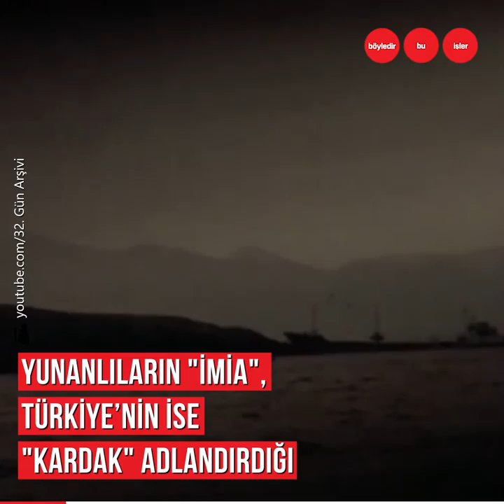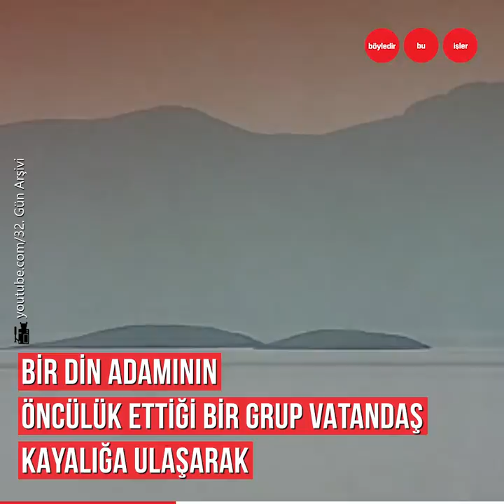İki ülkeyi savaşın eşiğine getiren Kardak Krizi…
Geri adım atmak, bir daha adım atamamak anlamına gelirdi...
Çiller ve Demirel’in tutumu neydi?
Krizi çözen isim kim oldu?